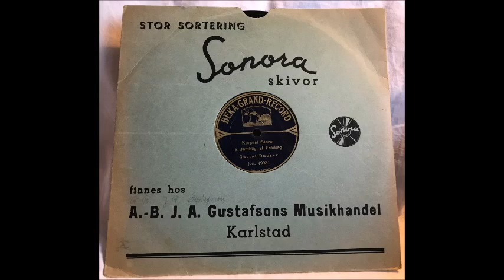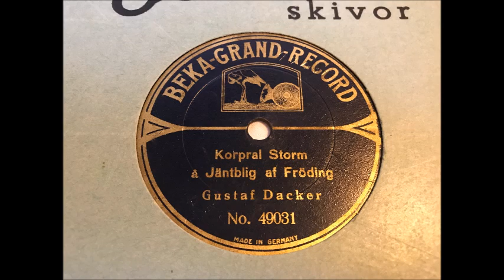Gustaf Fröding - Korpral Storm / Jäntblig. Gustaf Dacker (röst).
Gustaf Fröding-dikter deklamerade av Gustaf Dacker.
0:00 Korpral Storm
1:11 Jäntblig
[2:13 Andra skivsidans "Olika benämningar på Druckna" är ej medtagen här, dels då den inte är skriven av Fröding, dels då den finns lättillgänglig på 2-cd:n "Någonting att äta, någonting att dricka " som finns på Spotify.]